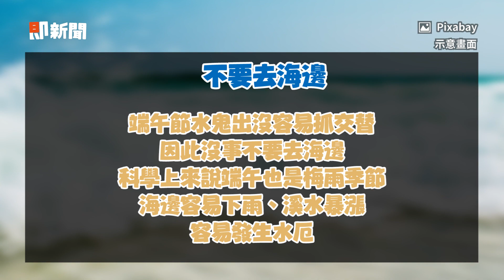端午「7大禁忌」一次看 要禁慾！別送整串肉粽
要禁慾！端午7大禁忌一次看　別送整串肉粽